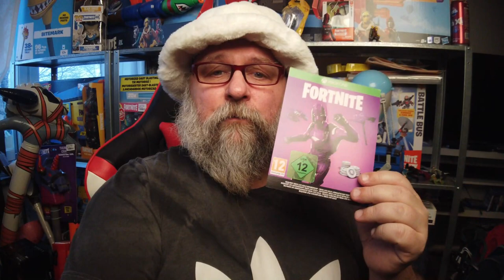1 YEAR ON YOUTUBE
MY FIRST YEAR ON YOUTUBE:)